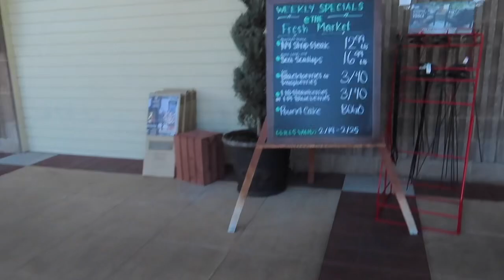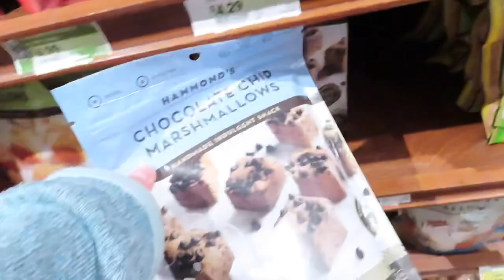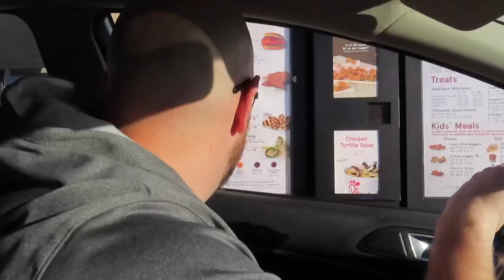NEW MEDICINE FOR BIPOLAR AND A DOCTOR VISIT window shopping